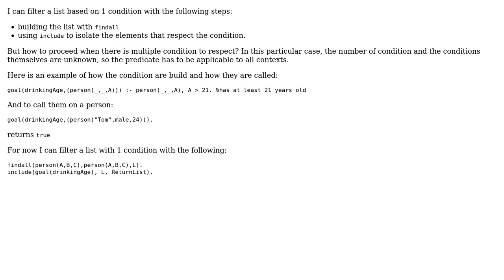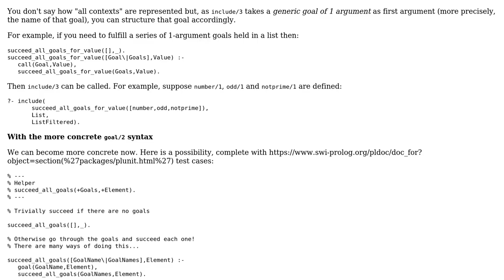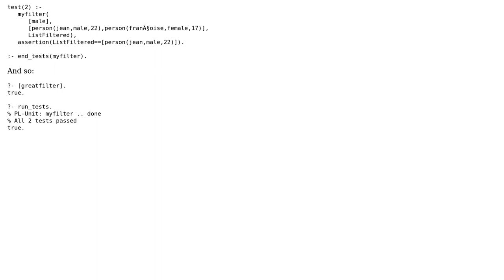How to filter a list in Prolog with multiple conditions? (2 Solutions!!)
How to filter a list in Prolog with multiple conditions?

With thanks & praise to God, and with thanks to the many people who have made this project possible! | Content (except music & images) licensed under CC BY-SA | Music | Images & others | With thanks to user slago user JavaDumbell user David Tonhofer and the Stack Exchange Network Trademarks are property of their respective owners. You are responsible for your own actions.